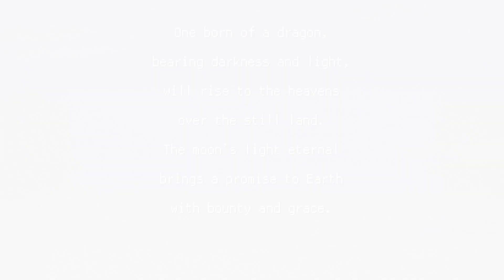Zagrajmy w Final Fantasy IV odc.23 "Księżyc"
Wesprzyj mnie na Patronite!
Kanałowy Discord!